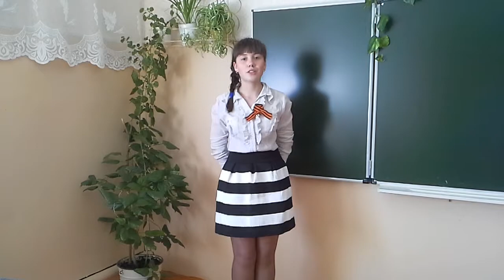День Победы, мир, весна_225_4030628